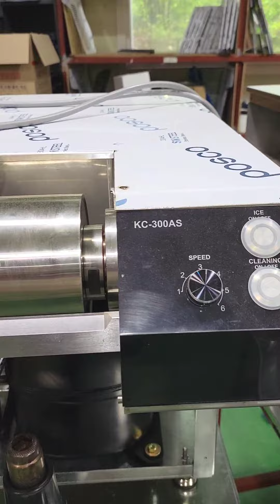My work in korea / Easy Work in korea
Hy,
       Friend  today I visiting you a my work place.
How to working in korea.

Howtoworkinkorea,KoreanFactory,Myworkplace,korea,kashif,punjabi,Epsworker,

# Myworkplace
# Factoryworker